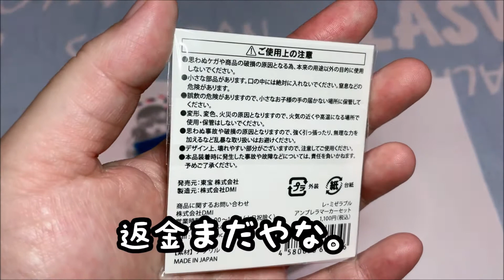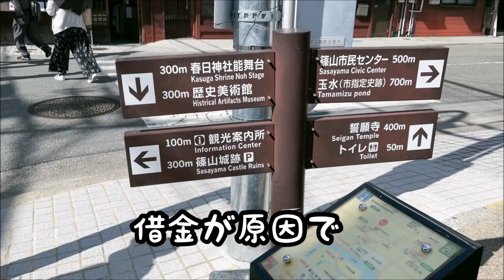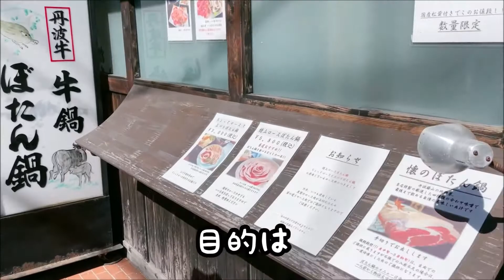独身アラフィフおばさんの一週間その４～兵庫丹波篠山へ～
実りの秋
前半は地味な日常。
週末に毎年恒例の丹波篠山へ。
美味しいものが沢山ある街。

購入した栗があまりいいものではなくて残念でした。

★　THANKS　★